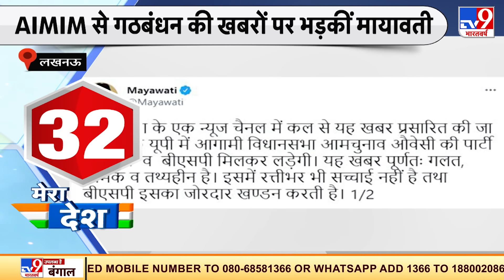AIMIM के साथ गठबंधन पर भड़कीं BSP प्रमुख Mayawati कहा- UP और Uttrakhand में अकेले लड़ेगी बसपा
बहुजन समाज पार्टी की प्रमुख मायावती ने 2022 विधानसभा चुनाव को लेकर बड़ा एलान कर दिया है. मायावती ने कहा कि बहुजन समाज पार्टी यूपी में अकेले चुनाव लड़ेगी. मायावती ने रविवार सुबह ट्वीट कर लिखा कि मीडिया के एक न्यूज चैनल में कल से यह खबर प्रसारित की जा रही है कि यूपी में आगामी विधानसभा आमचुनाव औवेसी की पार्टी AIMIM  व  बीएसपी मिलकर लड़ेगी.
Credit